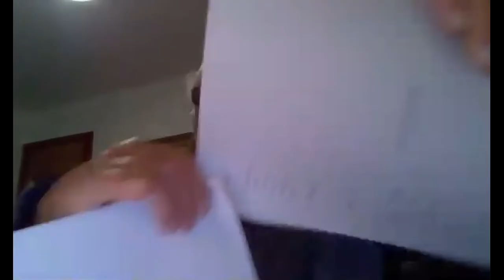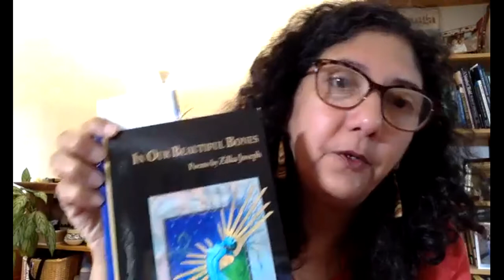The Beltway Poetry Quarterly Launch Summer/Fall 2021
For The Poetry Channel Indran Amirthanayagam and Sara Cahill Marron present our latest issue.  Elegies, Lamentations, Prayers - 16Oct2021
Editor: Indran Amirthanayagam
Associate Editor: Sara Cahill Marron
00:00:40 Opening - Indran Amirthanayagam and Sara Cahill Marron
00:02:10 Sara Cahill Marron
00:03:50 Indran Amirthanayagam (Ceylon/USA)
00:04:40 Astrid Cabral (Brazil); read and trans. Alexis Levitin
00:07:40 Andre Bagoo (Trinidad-Tobago)
00:11:50 Pat Kabra
00:16:10 Jiwon Choi
00:20:10 Ana Guillot (Argentina); trans. Indran
00:28:30 Baron Wormser
00:30:30 Olga Livshin (Russia/USA)
00:37:30 Zilka Joseph (India/USA)
00:44:50 Patricia Spears Jones
00:54:40 Elizabeth Brunazzi
01:05:30 Gladys Mendia (Venezuela/Chile); trans. Indran
01:08:20 Ruy Belo (Portugal); read and trans. Alexis
01:11:40 Peter Robinson
01:13:40 Luis Miguel Nava (Portugal); read and trans. Alexis
01:17:00 Don Krieger
01:19:20 Discussion and Closing